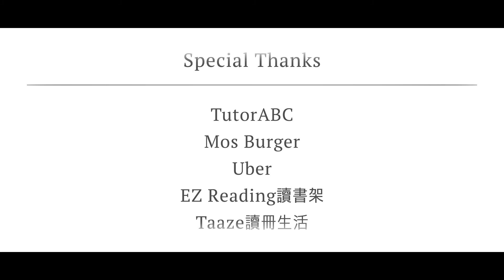A Real Speaker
In 2015, I plan to go to internationally-famous companies in different countries to give talks, such as Samsung in Korea, Sony in Japan, BMW in Germany and Ikea in Sweden...etc., at least 20 countries.  I will promote the "Shameless spirit" (fearless spirit), which I think is what we all need in facing difficulties and achieving our goals.